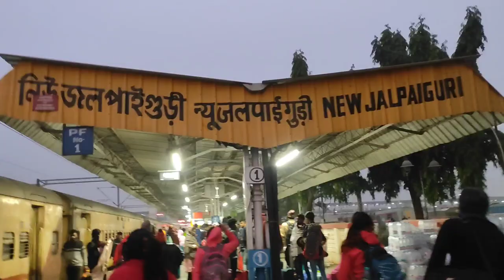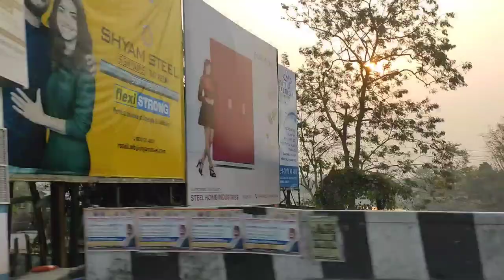Finally onekdin por ghurte jachi... Dooars tour Dooars vlog Ep:1 ‎@kolkatagirlpriyanka7161....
Gorumara jungle
Dooars nature cent resort